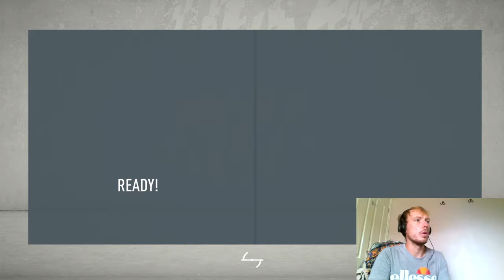JANUARY TRANSFER WINDOW | AC MILAN FIFA 20 CAREER MODE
January Transfer window has arrived and some big signings needed to be made!!
Plus 3 games to enjoy, with our first round game in the Coppa Italia.

Ps.. Might have called the cup Copa Nazionale

Redz